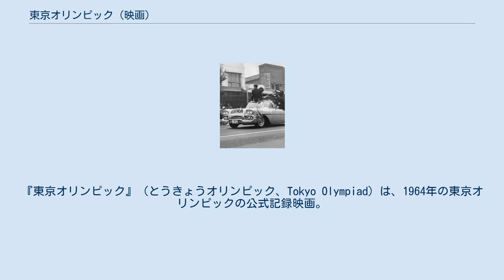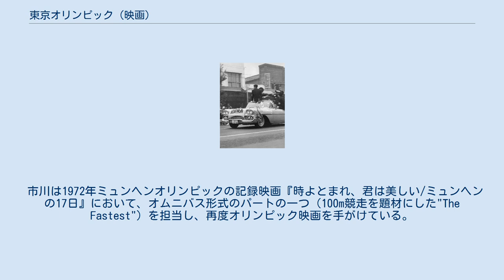東京オリンピック (映画)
『東京オリンピック』（とうきょうオリンピック、Tokyo Olympiad）は、1964年の東京オリンピックの公式記録映画。
市川崑が総監督を務めた。
 総監督を務めることになった市川崑は、自身とその妻で脚本家の和田夏十の名コンビに加え、新鋭脚本家の白坂依志夫と詩人の谷川俊太郎という布陣で、そもそも筋書きなどはないはずのオリンピックのためにまず緻密な脚本を書き、これをもとに壮大なドラマである『東京オリンピック』を撮るという制作手法をとった。
日本を代表するカメラマンとして世界的にも名を知られた宮川一夫が主導した撮影にも、アスリートの心情の表現を重視した演出や、超望遠レンズをはじめとする複数のカメラを使った多角的な描写などを駆使し、従来の「記録映画」とは全く性質の異なる極めて芸術性の高い作品に仕上げた。
しかしそれは、1936年のベルリンオリンピックを記録したレニ・リーフェンシュタール監督の『民族の祭典』と並んで、「芸術か記録か」という大論争を引き起こすことになった。
 完成披露試写の2日前（1965年3月8日）におこなわれた関係者のみの試写会で本作を鑑たオリンピック担当大臣の河野一郎は、「俺にはちっともわからん」「記録性をまったく無視したひどい映画」とコメントし、「記録性を重視した映画をもう一本作る」とも述べた。
文部大臣の愛知揆一も「文部省として、この映画を記録映画としては推薦できない」という声明を3月16日に出した。
東宝は市川に映画の修正を求め、市川は試写版に日本人金メダリストやオリンピック建造物の映像を追加して公開版を作成した。
 この状況で、女優の高峰秀子は3月18日付の東京新聞に「市川作品はオリンピックの汚点だなどと乱暴なことばをはくなんて、少なくとも国務相と名のつく人物のすることではない」と市川を擁護する意見を投稿した。
高峰はさらに単身河野に面会し、映画と市川の優れた点を訴えるとともに、河野が市川と面談するように求めた。
このあと河野は3度にわたって市川と面談する機会を持ち（うち2回は高峰も同席）、最終的に市川ら関係者の努力を認め「できあがりに百パーセント満足したわけではないが、自由にやらせてやれ」と映画プロデューサーの田口助太郎（東京オリンピック映画協会会長）に電話して矛を収めることとなった。
 この時の騒動について市川は映画の完成から20年後に「要するに河野さんは、馬とかマラソンにうんちくのある方だったんですが、その辺の競技を映画で見たかったのにそれが十分入っていないのが気に食わなかった。作品を全面否定されたわけでも何でもないんです。今から言えば笑い話ですがね」とインタビューで語っている。
 英語版では大会組織委員会が再編集を施し、上映時間が日本語版より40分短い作品に仕上げている。
一方市川自身も、2004年（平成16年）にオリンピック開催40周年を記念して発売されたDVDでは、本人が再編集したディレクターズカットを公開版と併せ収録している。
このディレクターズカット版も、公開当時に全体のバランスから入れざるを得なかった競技や、やや創作に偏り過ぎたというチャド共和国の陸上アスリート、アフメド・イサのエピソードがカットされたため、公開版より22分短い。
 さまざまな波紋を広げながらも、『東京オリンピック』は日本国内で12億2321万円の配給収入を記録（配収12億円は1972年公開の『ゴッドファーザー』に抜かれるまで日本記録）。
同年度のカンヌ国際映画祭では国際批評家賞、英国アカデミー賞ドキュメンタリー賞を受賞した。
また映画館の他にも日本各地の学校や公民館で上映会が開かれたことから、その観客動員数は一般観客750万人、学校動員1600万人の合計2350万人で、事実上日本映画史上最多であるといわれている。
 この映画のタイトルは一般公募され4万7千通もの応募があり、その中から監督の市川が選ぶというかたちを取ったが市川は結局のところ「いちばん簡潔なものを」ということでタイトルは「東京オリンピック」に決まった 。
 映画の製作はオリンピック開催の4か月以上も前の5月28日、オリンピック会場の建設現場でそれまで建っていた建物が壊されるシーンの撮影からクランクインした 。
使用され...